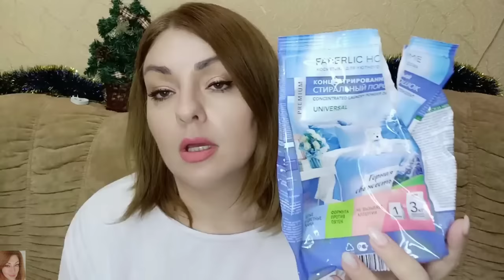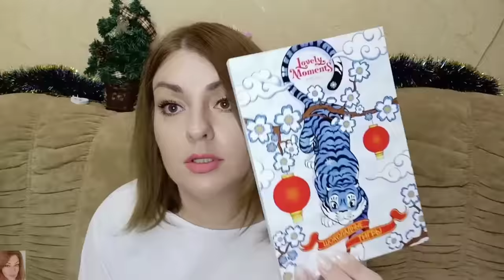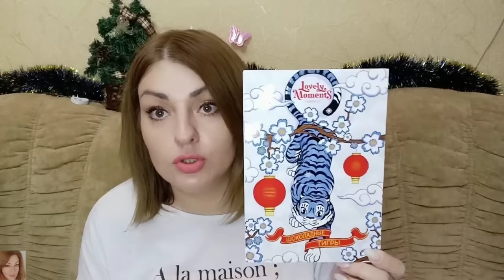❤️ FABERLIC БЕЗ ПРИКРАС! МНОГО ПУСТЫХ БАНОЧЕК / ЧЕСТНЫЕ ОТЗЫВЫ 💯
ВСЕМ ПРИВЕТ!!!
В этом видео много пустых баночек FABERLIC. Расскажу почему понравились или не понравились те или иные средства фаберлик. Дом фаберлик, питание Nechaev, декоративная и уходовая косметика. Честные отзывы-фаберлик без прикрас!